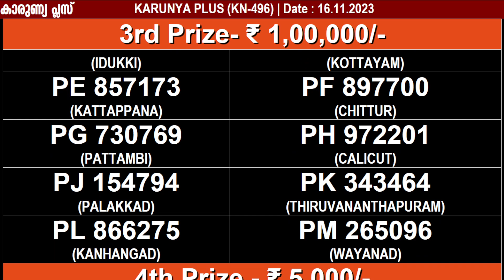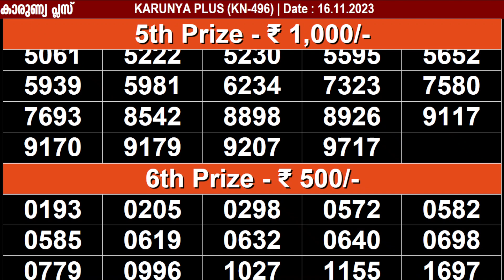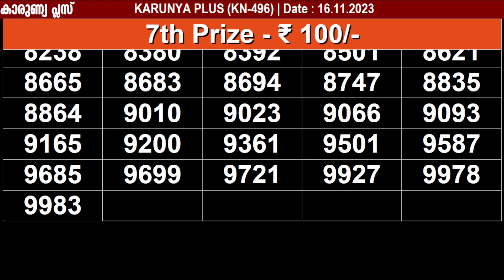KERALA LOTTERY KARUNYA-PLUS KN-496|LIVE LOTTERY RESULT TODAY 16/11/2023